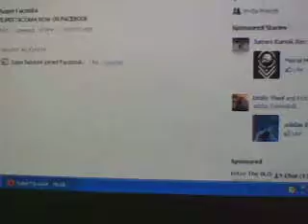supertaco664 is now on facebook!!!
We are now on facebook!!